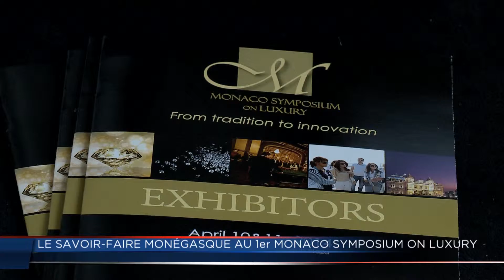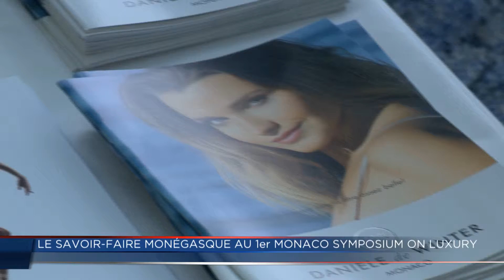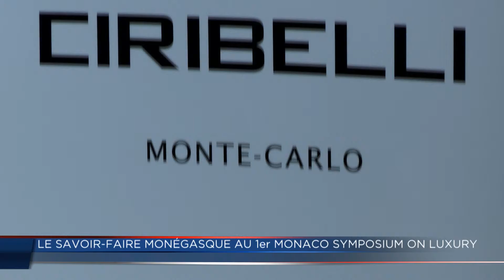Symposium on Luxury - 14 avril 2014